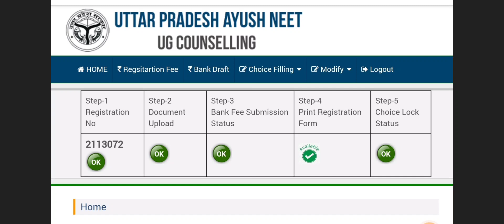Conclusion on CHOICE LOCKING-All doubts cleared | क्या final submit hi CHOICE LOCKING है??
Up-Ayush Counselling Procedure 2021.

Hopefully doubts clear honge aapke😇.

ThankYou!!
ABHISHEK VERMA
Abhishek Verma